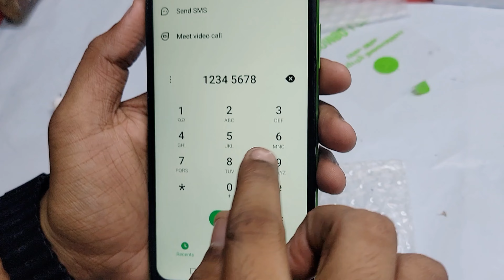Infinix Hot 12 Screen Replacement Infinix X6817 display Change How To Replace Infinix Hot 12 Lcd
Hi Friends, how are you i hope you all will be well and in this video I am going to show you Infinix Hot 12 Broken Screen